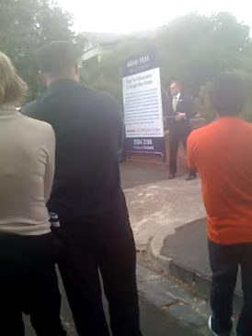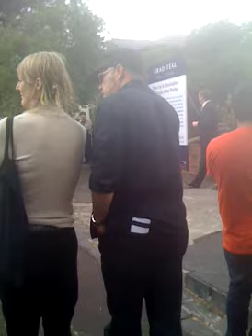Auction in Brunswick West during April 2010